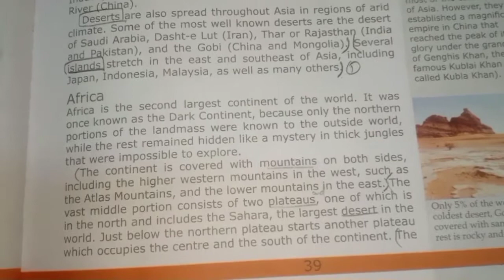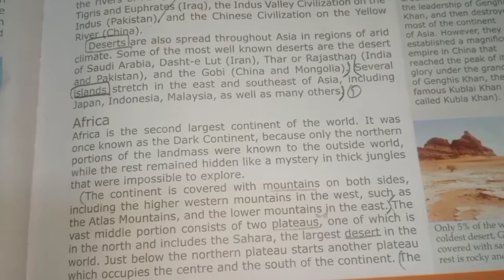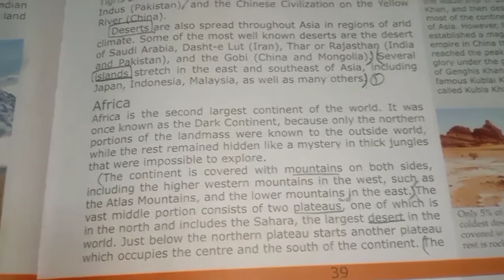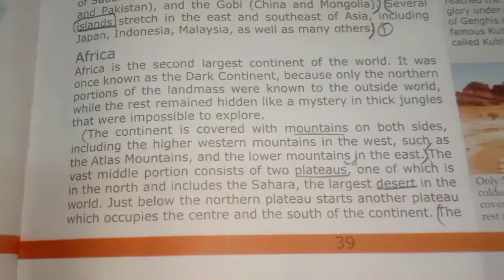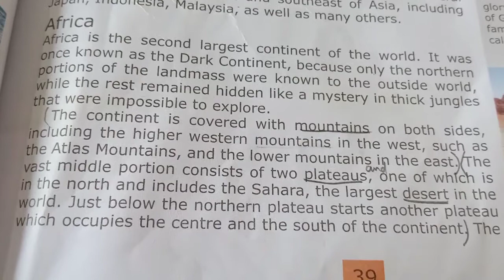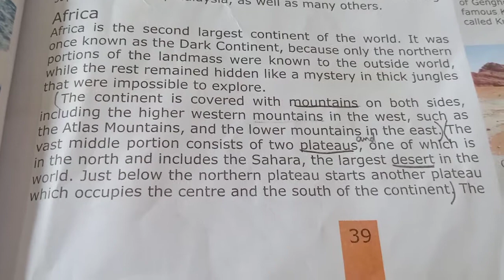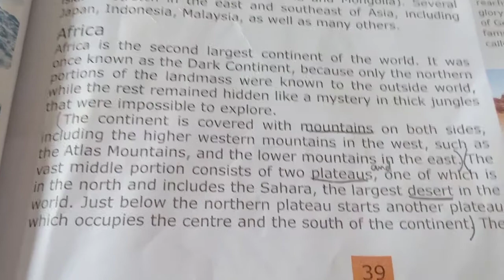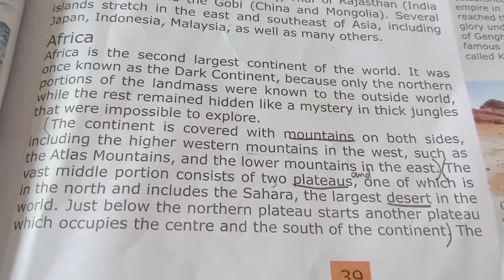Topline Ch.5 (Qs.2 half)